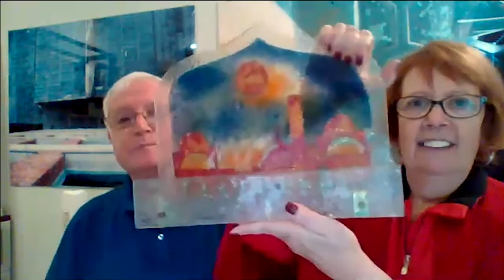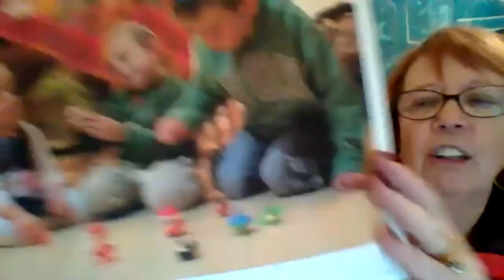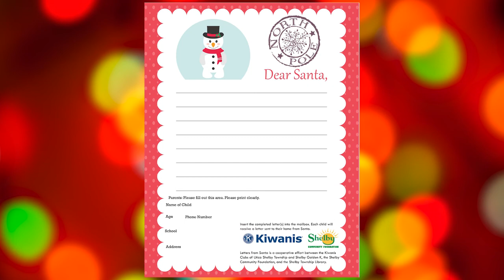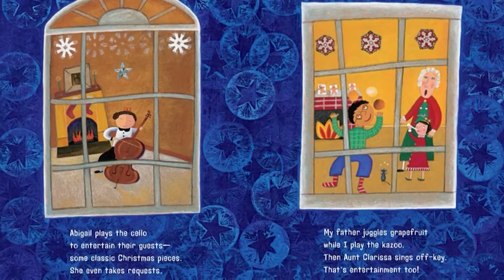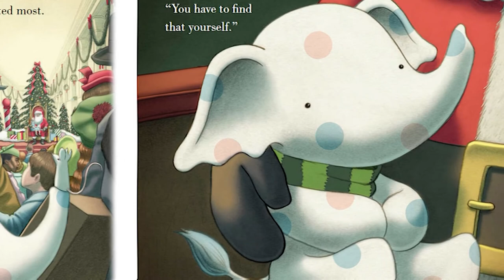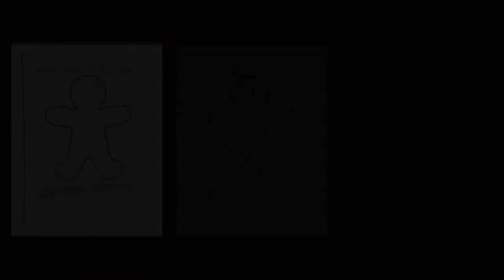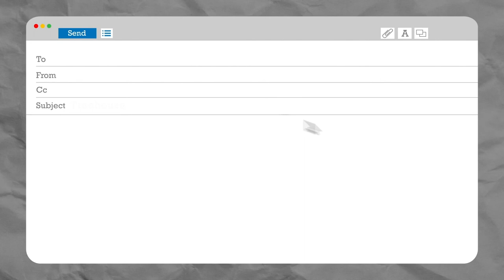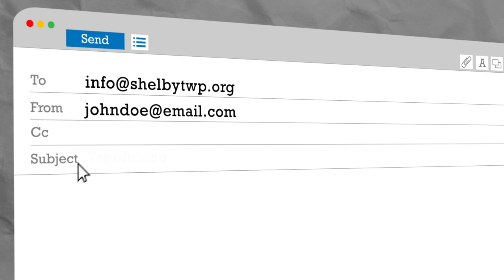The Treehouse - Episode 6 - "Holiday Special!"